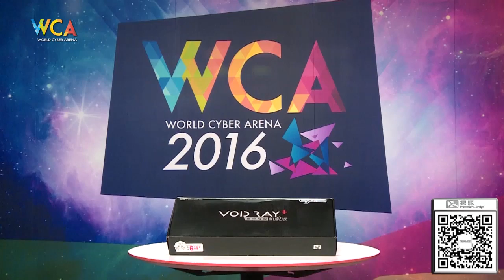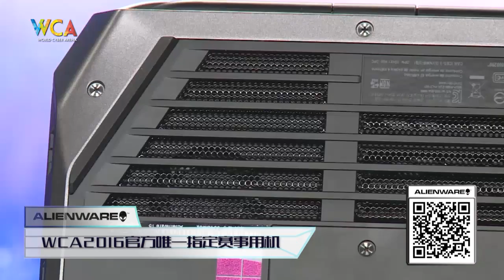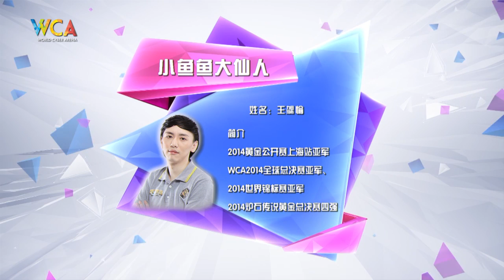WCA2016 Pro S2 Hearthstone Group Stage CLZoro vs 小鱼鱼大仙人